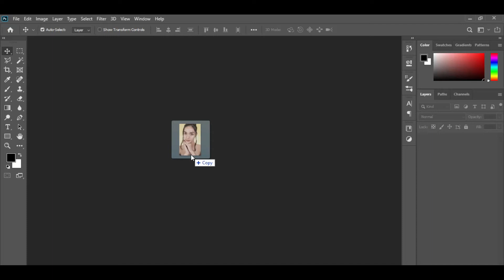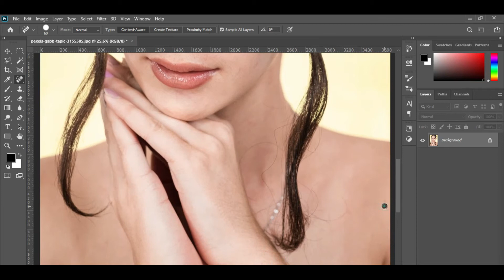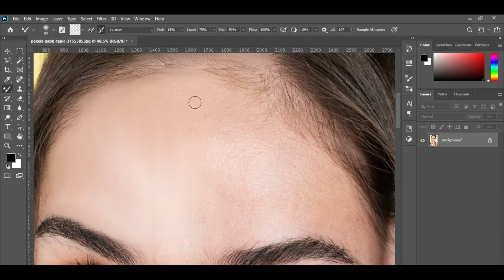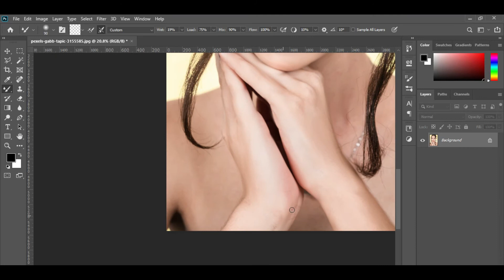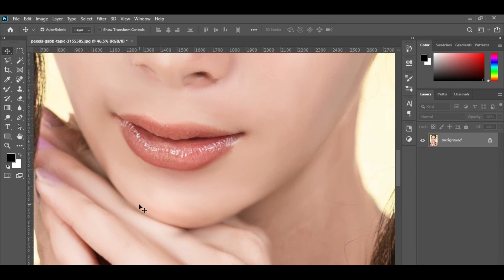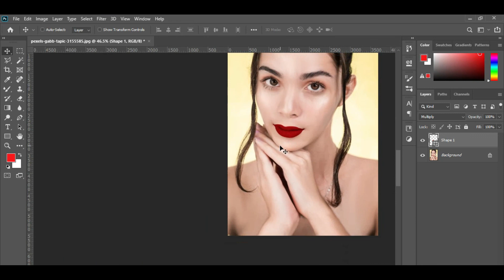Awesome Skin Smoothing and Skin Retouching Techniques In Photoshop | Photoshop 2021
Today we will learn to create a  [Awesome Skin Smoothing and Skin Retouching Techniques In Photoshop | adobe Photoshop cc 2021] Free Online Computer Education:  it's  Free to Learn Free Watching Free Online Watching Tutorials. My Friends.
Fiverr tutorial
Fiverr work

Smoothing and Skin Retouching
Awesome Skin
Photoshop editing
photoshop editing 2021